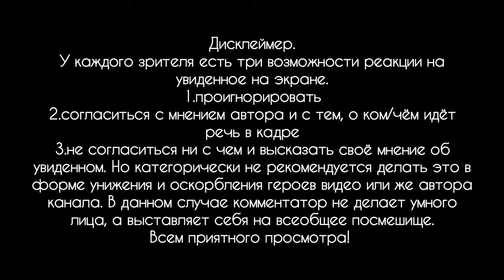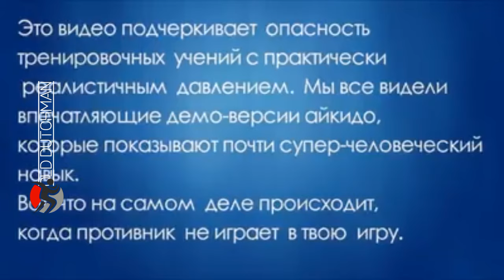Краткий обзорный выпуск - айкидо против филиппинского ножевого боя.Старое видео в новом формате.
Всем привет!
Шесть лет назад у меня на моём старом канале был выпуск об абсурдности всей системы айкидо против филиппинского ножевика. Но канала больше нет, и многие видеовыпуски тоже канули в Лету. Но по воле счастливого случая и одного "видеопирата" из Москвы, которому я выражаю благодарность за сохранность моих видеоматериалов, сегодня у вас есть возможность увидеть отт самый выпуск шестилеьней давности, в котором показана защита айкидо против ножа. А что вышло в итоге - смотрите сами.